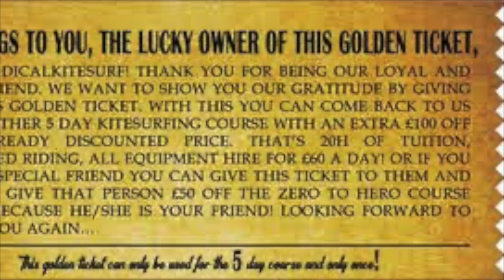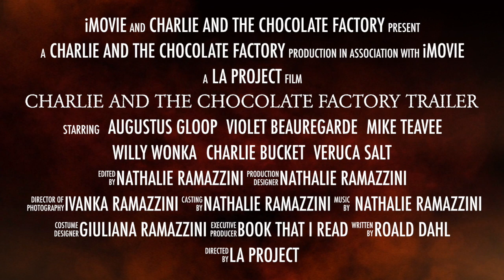Charlie and the Chocolate Factory trailer Nathalie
This video is about Charlie and the Chocolate Factory trailer